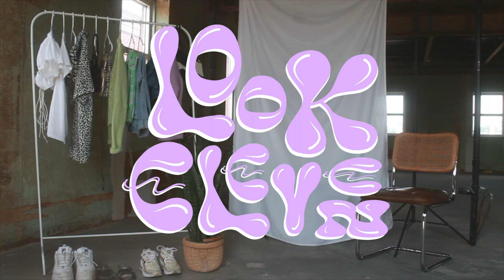20 outfit ideas for when you have nothing to wear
i'm back folks! here are twenty outfits for your inspiration! hope you liked this one, i've spent many moons editing it :')

art instagram: @keelydesignsthings
shop instagram: @neverneue

outfit details:

look one
top: verge girl
shorts: thrifted (vintage liz claiborne)
belt: thrifted
shoes: nike air force 1

look two
top: verge girl
skirt: reformation (bought on depop)
purse: thrifted (fake prada)
shoes: thrifted

look three
top: verge girl
jeans: thrifted (vintage tommy hilfiger)
belt: thrifted
shoes: fila disruptor II platform wedge

look four:
top: verge girl
pants: vintage (70s polyester flares)

look five:
tshirt: thrifted (hanes)

look six
tshirt: thrifted (hanes)
sweater: thrifted

look seven
tshirt: thrifted (hanes)
sweater: thrifted

look eight
tshirt: thrifted (hanes)
sweater: thrifted

look nine
dress: vintage (90s sundress)

look twelve
top: thrifted scarf
belt: thrifted
shoes: nike air max 270 react

look thirteen
top: thrifted scarf

look fourteen
top: thrifted

look fifteen
top: thrifted
belt: thrifted
shoes: thrifted

look sixteen
top: thrifted
belt: thrifted
shoes: thrifted

look seventeen
top: thrifted
button up: thrifted

look eighteen
top: thrifted
button up: thrifted

look nineteen
top: thrifted

look twenty
top: thrifted

if you're reading this comment your current favorite song :) need recs for my playlist